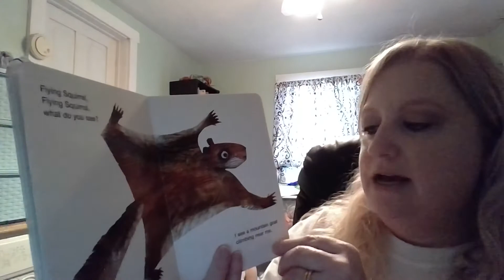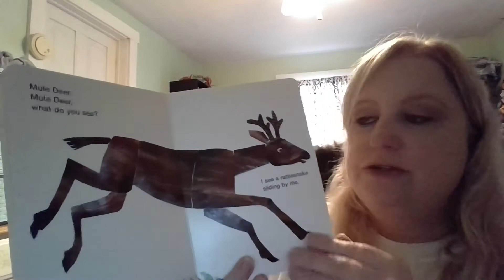Miss Mindy reads Baby Bear Baby Bear, What Do You See?